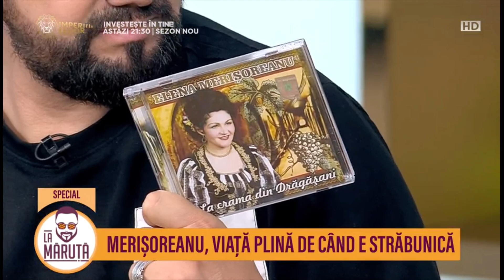Elena Merișoreanu, viață plină de când e străbunică